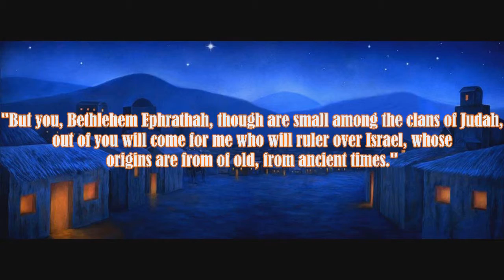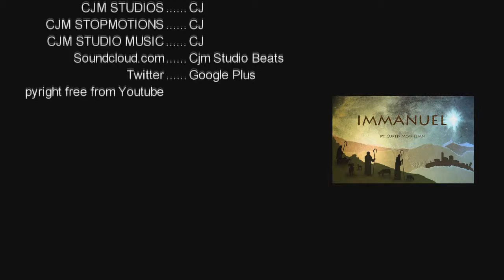"Immanuel" Short Film Alternate Version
Short FILM by Curtis McMillian
Other music by cjm studio beats
Merry Christmas and Have a happy new year